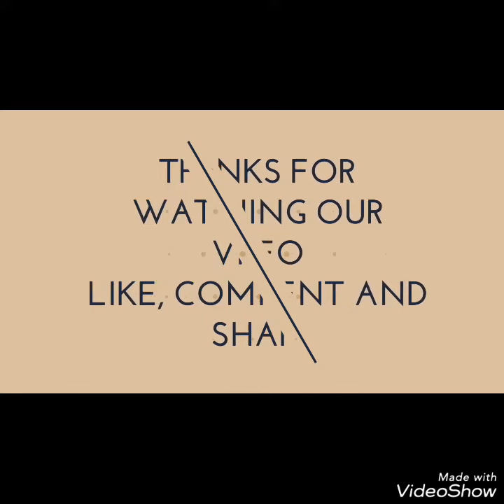Suit/duppata painting designs idea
Hi everyone
Pics in the video have been taken from social sites...we can ready every kind of suits/dresses on order..we r shipping worldwide ..if anyone wants any suit or detail about suits/dresses

Links are below here

give away